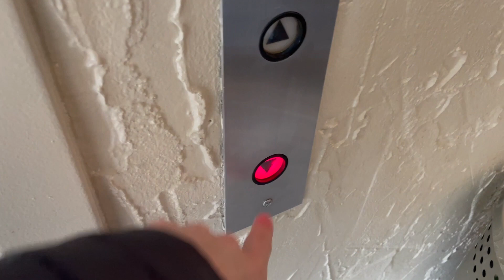Westinghouse Hydraulic Elevator #1 @ Hyatt Regency Green Bay WI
Recorded April 22, 2023 at 10:27 AM.
This is the last Hyatt Regency elevator video I have recorded.